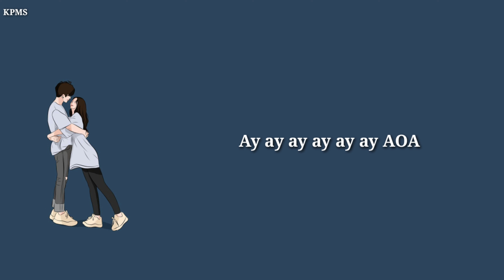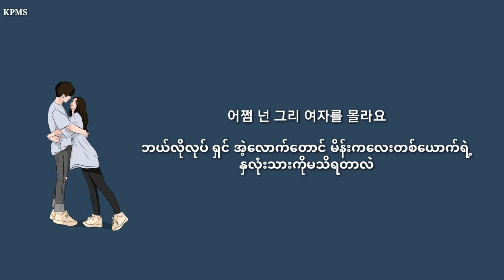AOA - Girl's Heart (mmsub)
For the girl who worries for boyfriend